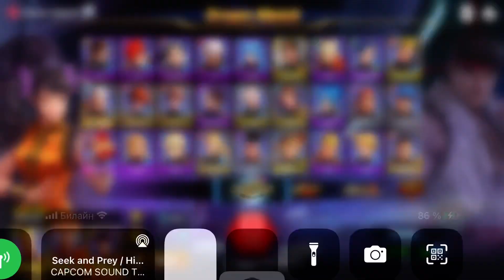The King Of Fighters All Star - Dream Match #5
Got balls to repeat that without broken piece of shit covering half of arena with skill that lasts until cooldown of next, distance attacks, attacks that cover your back so you can't be punished for whiff that made for fucking noobs like you and bugs that cancels my Rage Drive and hits me even while I’m behind your back you fucking noob?

Got balls to repeat with only melee characters fighting at close range without fucking mumbo jumbo unbalanced shit, asshole?

Of course you don’t, say thanks that my Rage Drive got cancelled by piece of shit game made by retards.